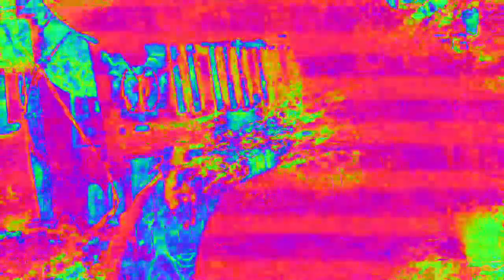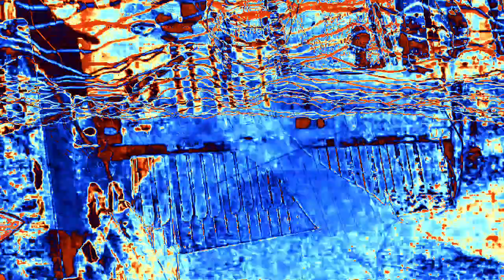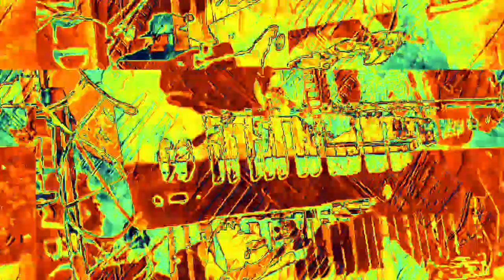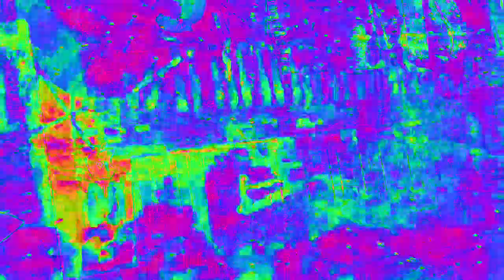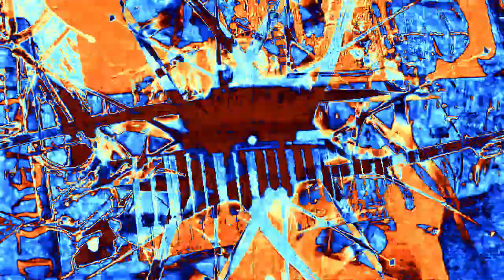Movie 23 02 16 01h27m02s 6:06 minute videos mixed performance. *Photosensitivity Warning*